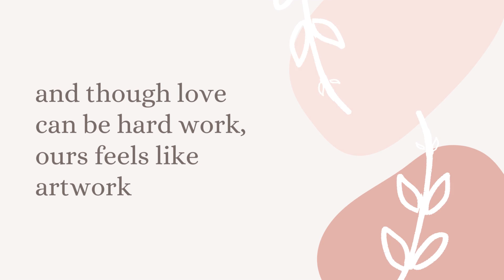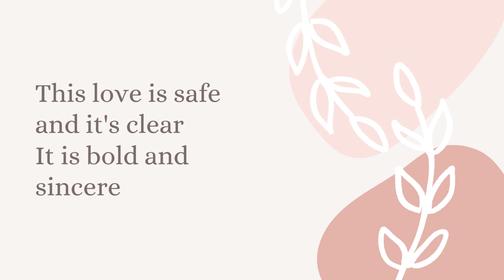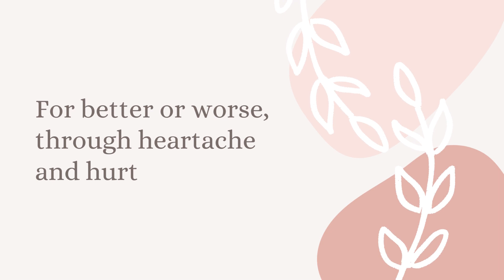IN THIS FOR A LIFETIME // Learning Love // Lyric Video